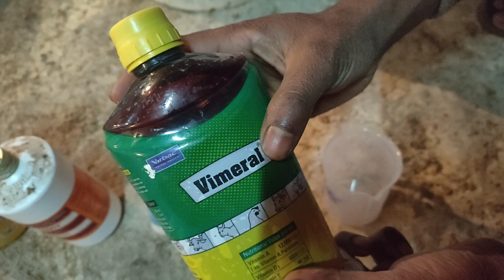Best growth promoter for winter season/कोनसा ग्रोथ प्रोमोटर ठंड के लिए ठीक है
in this video i have shown how to give medicine to chicks